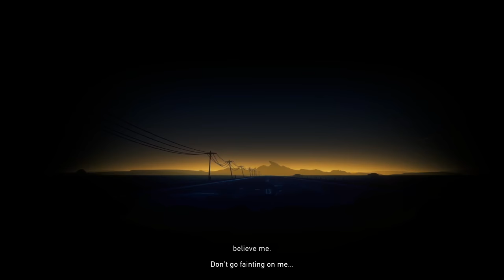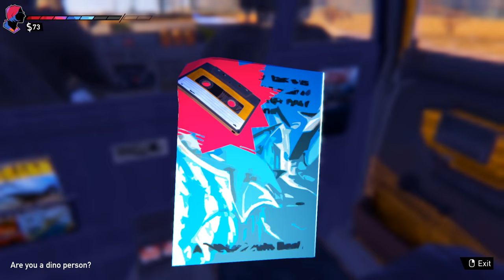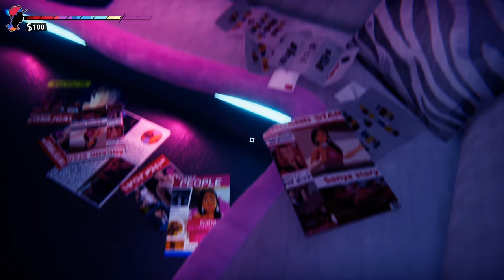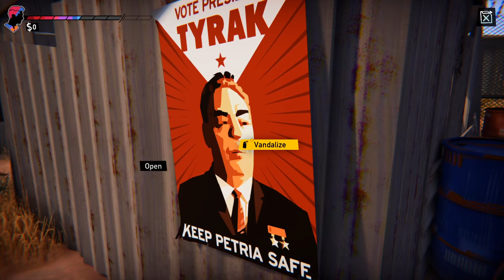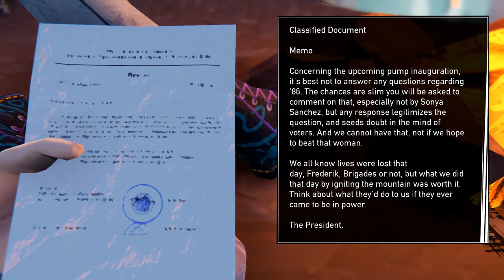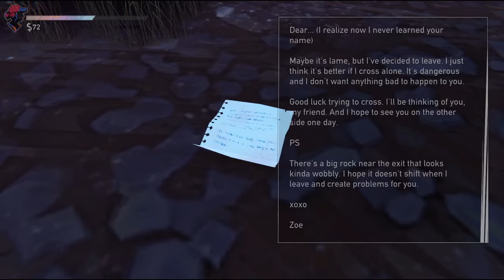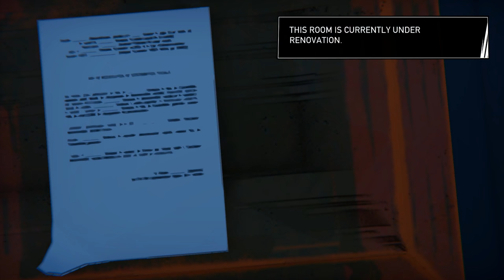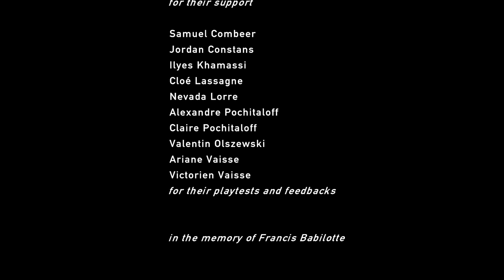Road 96 | Complete Gameplay Walkthrough - Full Game | No Commentary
Title:  Road 96
Developer:  Digixart
Publisher:  Digixart

This is the full walkthrough of "Road 96".